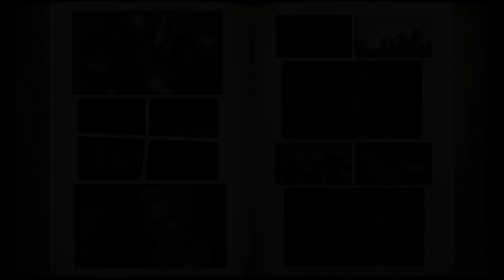【真・北斗無双】伝説編第ニ十四話「賞金稼ぎのアイン」【PS3】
真・北斗無双【伝説編】の再生リストはこちら